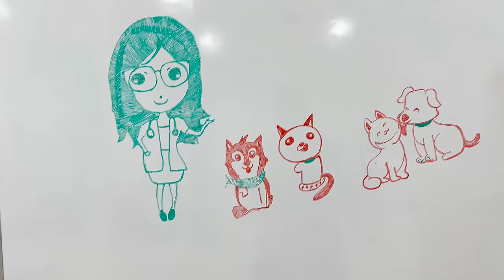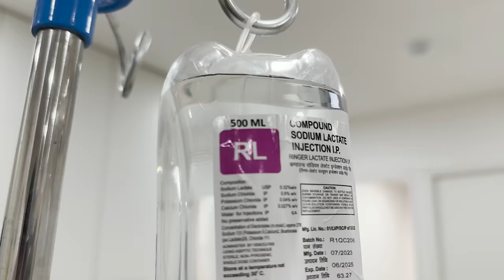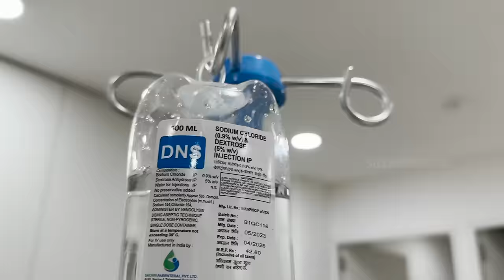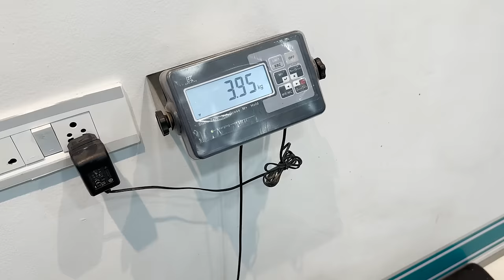Cream Severe Health Issue || Pet Hospital || వీడు బతుకుతాడు అనుకోలేదు || Vlog || Sushma Kiron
Severe Health Issue of Our Pet Dog Cream Lead Us to Pet Hospital Urgently.. In this latest telugu vlog you can watch how Serious the Situation was but finally it was a Happy Ending... @SushmaKiron